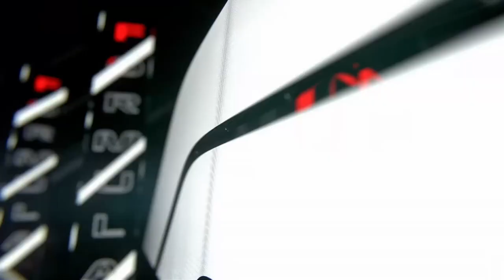Formula West Leagues Season 23-1 Draft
Hosted by JimCab, Guest Donut Puncher